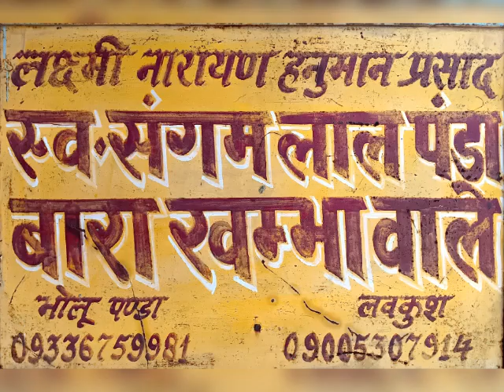Kushwah G Pic Video MPKGK